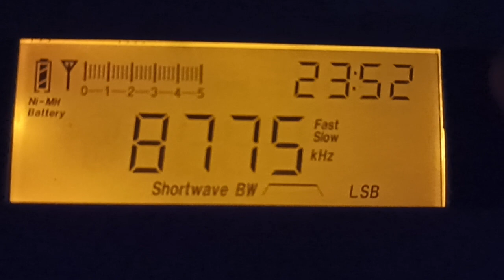Scanner?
Reception data: Southwestern Siberia (Karlyk, Mountain Shoria), 18/09/2023, 16:52 UTC.
Receiver: Tecsun PL-660 with build-in telescopic antenna.
Can anybody identify this signal?
Приём: Юго-Западная Сибирь (Карлык, Горная Шория), 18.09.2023, 16:52 UTC.
Приёмник: Tecsun PL-660 со встроенной телескопической антенной.
Может кто-нибудь опознать сигнал?